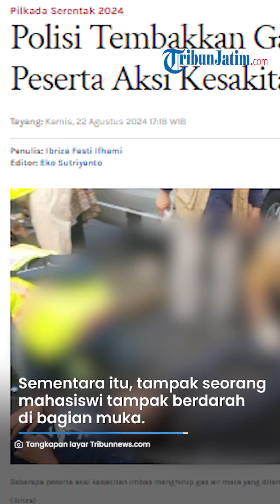DEMO RUU PILKADA RICUH! Puluhan Peserta Kesakitan hingga Pingsan usai Polisi Tembakkan Gas Air Mata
TRIBUNJATIM.COM - Puluhan peserta aksi unjuk rasa di depan Gedung DPR RI mengalami kesakitan akibat gas air mata.

Pantauan Tribunnews.com di lokasi sekira pukul 16.50 WIB, setelah sebagian dari massa aksi berhasil masuk ke halaman Gedung DPR.

Pihak kepolisian menembakkan gas air mata.

Artikel ini telah tayang di Tribunnews.com dengan judul Polisi Tembakkan Gas Air Mata, Puluhan Peserta Aksi Kesakitan hingga Pingsan,